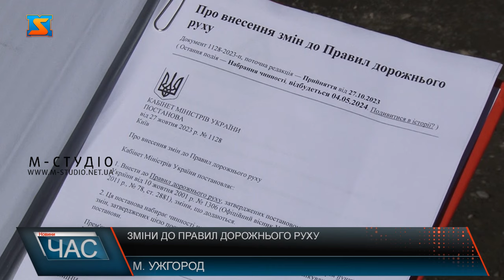Зміни до правил дорожнього руху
Літери "У" на навчальних автомобілях більше не буде! ЇЇ замінять на «Н». Уряд вніс зміни до ПДР, згідно з якими слово Учбовий необхідно замінити українською,  тобто на навчальний. Набере чинності постанова Кабміну від 27 жовтня 2023 року №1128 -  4 травня 2024 року. Часу вдосталь, аби замінити розпізнавальний знак “У” на букву “Н”. Для спецальних транспортних засобів, які забезпечують навчання водіїв – ця норма обов’язкова до виконання. У автошколах Ужгорода про неї знають і мають місяць з гаком, аби виконати.  Для водіїв, які щойно після навчання стали повноцінними учасниками руху і на машині мають відповідну наліпку «У» - ця постанова не амє обов’язкової дії.  Штраф накладається після попередження у розмірі 3400 грн, удруге – до 8500 грн. Повторно штрафуватимуть більш суттєво – від 18 тисяч до 34 тисяч гривень.